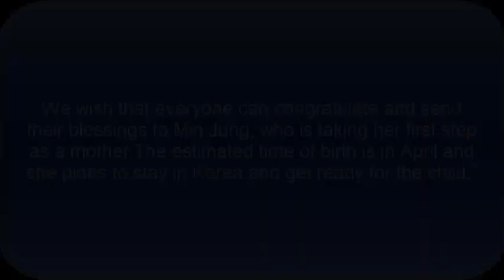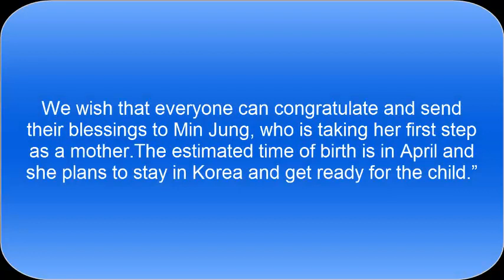Lee Min Jung, wife of Lee Byung Hun, officially announces her pregnancy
Lee Min Jung, wife of Lee Byung Hun, officially announces her pregnancy through MS Team Entertainment